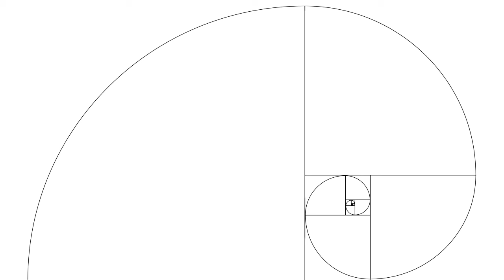भाग 4 ,राजा दशरथ अपनी तीनों पत्नियों के साथ महल मे ( और फुलवारी धनुष यज्ञ का बहुत अच्छा प्रदर्शन)